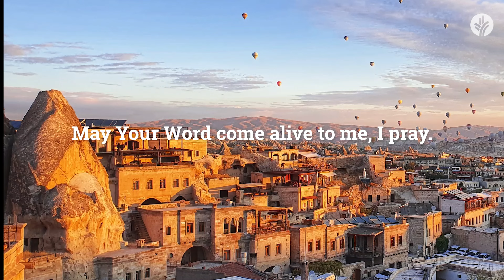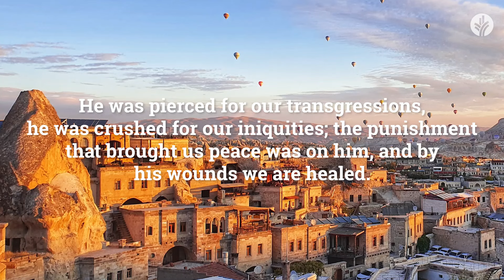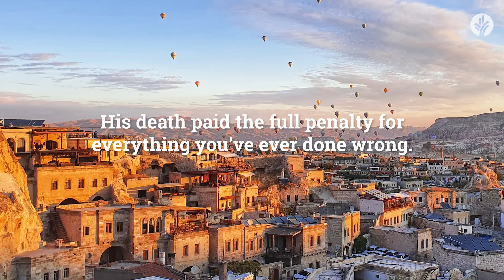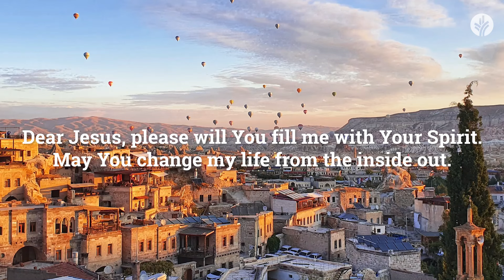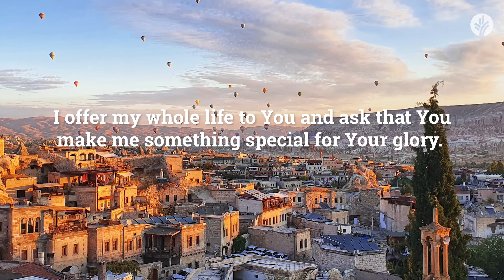Our Daily Bread Evening Meditations | No Burdens Left To Bear | Christian Guided Meditation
📖 Rest in freedom tonight, for Jesus has lift your burdens and taken them upon Himself.

Tonight’s meditation “No Burdens Left To Bear" is read by Adeyinka.